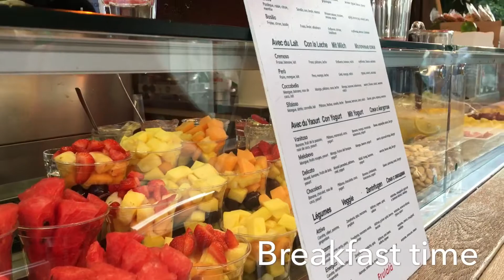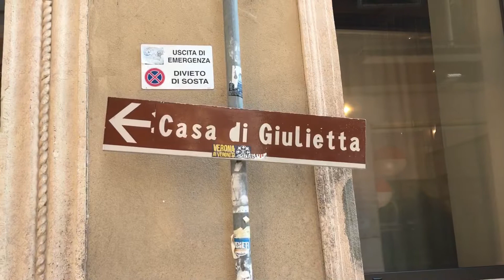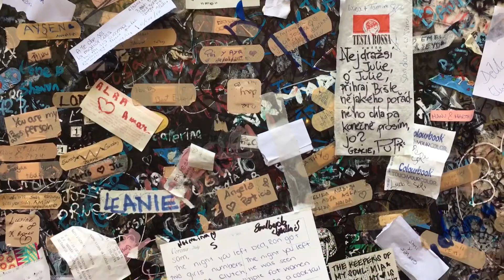Venice & Verona: Masks, Mazes, and Must Sees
These two incredible Italian cities are absolutely gorgeous. There is so much to see in Italy! The endless maze of sightseeing in Venice plus the chilled out sleepy vibes of Verona made for a really enjoyable stay. And it is totally doable on a budget as well! There are plenty of cheap places to stay in Venice if you’re willing to “rough it” on a furnished campsite. Getting around is so easy and the Italians sure know how to live. Would absolutely recommend this to any and all looking to get a taste of Italy.

COMING SOON!

I’ll be live in the blogging world in just a few short weeks with thoughts on my travels, helpful tips for budget travelers and the latest on my trips.